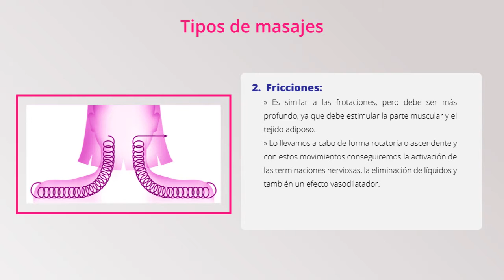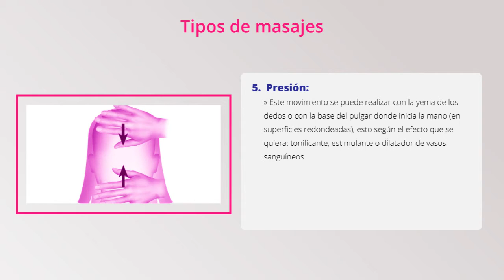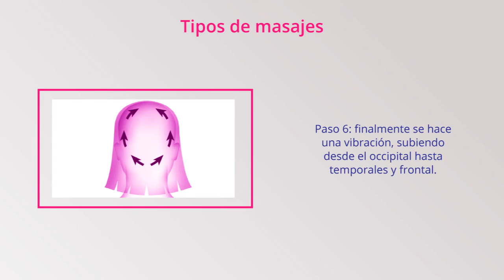Masaje Capilar en Peluquería